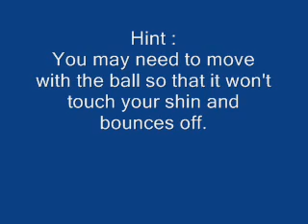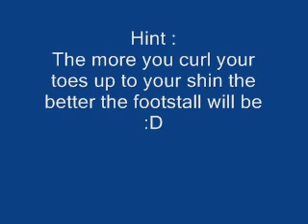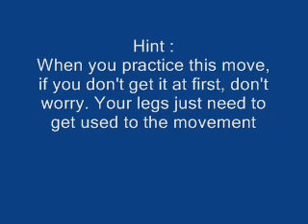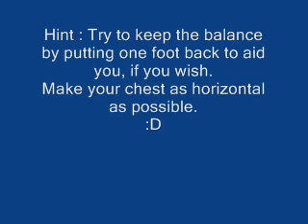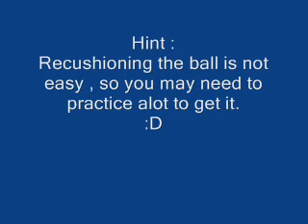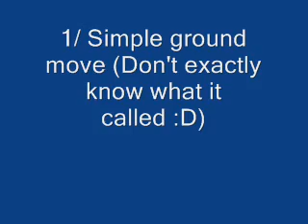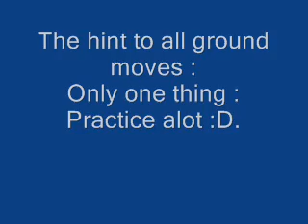The beginner freestyle football guide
I make my own beginner freestyle vid. Hope this helps :D.